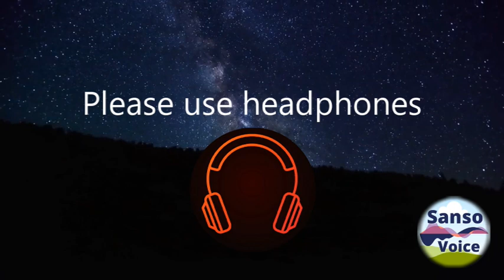संग्राम ०१ - समर्थ भयकथा नारायण धारप | Sangram EP01 Narayan Dharap horror story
संग्राम या कथेमध्ये राहुलशेठ या व्यक्तीची समर्थांशी गाठ कशी पडते? त्यांच्यावर कोणते संकट आलेले असते? मग काय होतं? समर्थ कसा हस्तक्षेप करतात? भयकथा आणि विज्ञान कथा यांच्या सीमारेषेवरची, उत्कंठा वाढवणारी नारायण धारप यांची हि समर्थकथा...

मानवातील सर्व उदात्त, दिव्य, सत्वगुणांचा अर्क म्हणजे समर्थ - हि व्यक्तिरेखा नारायण धारप यांची अतिशय लाडकी आणि त्या मागे त्यांची मनोभूमिका ही आहे की, अनेक पिढ्या गुरु परंपरेतून चालत आलेली साधना - ही मानवाला कसोटीच्या क्षणीं मनापासून हाक दिली तर खंबीरपणे पाठीशी उभी राहते. या थरारक भयकथेमध्ये आपल्याला हे प्रकर्षाने जाणवेल.

मी वाचलेल्या इतर कथांच्या links